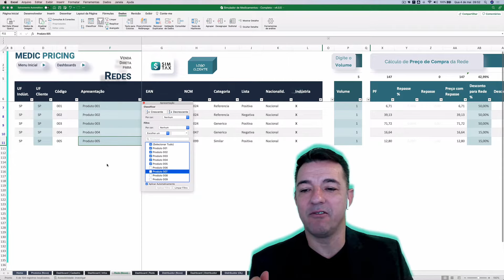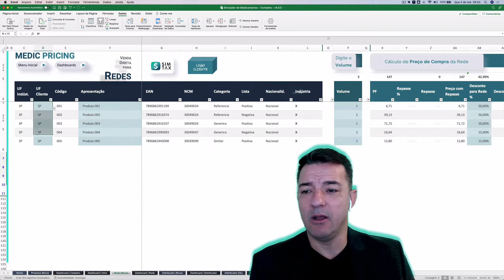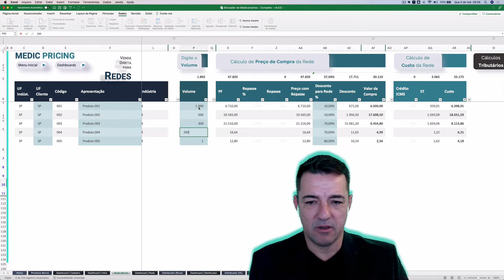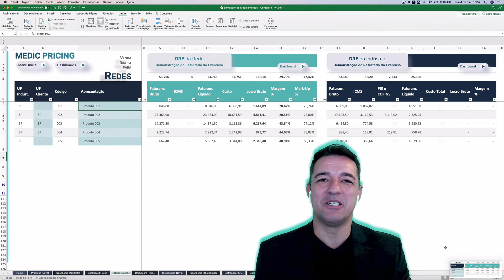Negociação da Indústria com a Rede - Vários produtos em um mesmo Estado | Medic Pricing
MEDIC PRICING é uma ferramenta fantástica que auxilia na negociação, operação e cálculos tributários!

É uma ferramenta personalizada e feita para você e sua empresa! Com ela, você pode ter acesso a simuladores e dashboards para negociar com a REDE e DISTRIBUIDOR.

Além disso, você pode ter TODAS as informações tributárias de seus produtos, como: Preço fábrica, Preço Máximo Consumidor, EAN, CST, NCM, DRE e muito mais!

Otimize sua negociação com o cliente! Aumente sua conversão de vendas e a lucratividade do seu negócio!

🟢 Rede Social